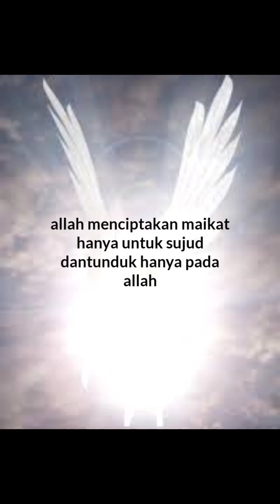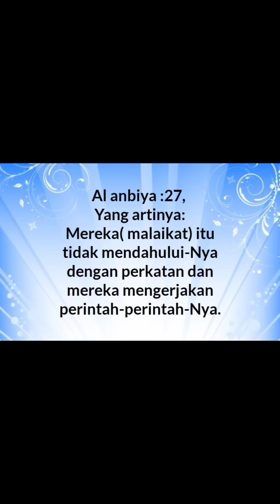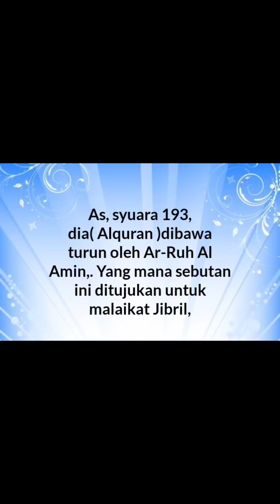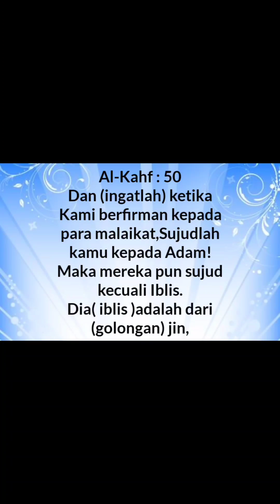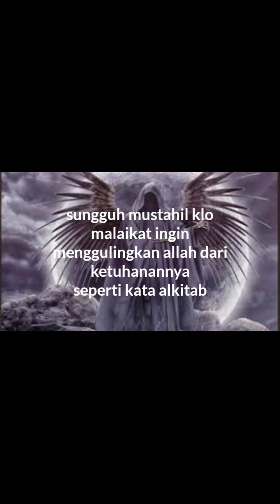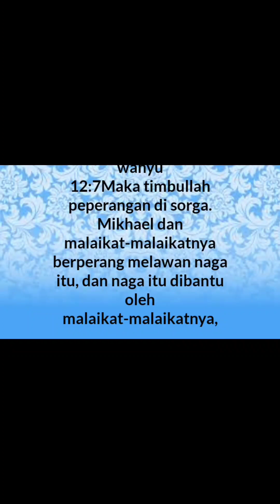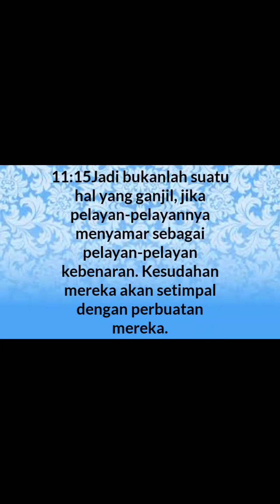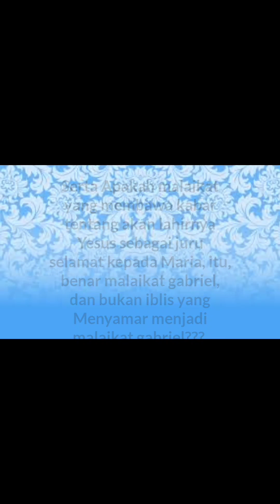Alquran merevisi alkitab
Alkitab memiliki pemahaman yang kurang tepat tentang. hakekat penciptaan malaikat dan iblis,
dan dari kelemahan ini, Alquran meluruskan kelemahan Alkitab ini,
untuk lebih rincinya silahkan tonton vidionya hingga akhir